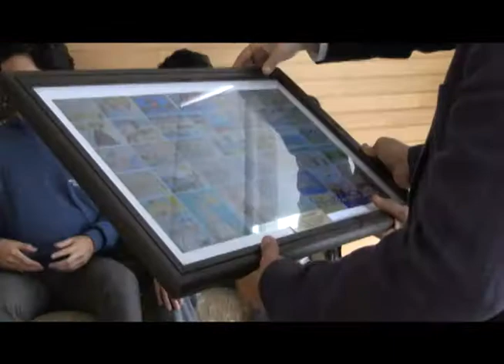ALUMNOS DEL LICEO ACADEMIA IQUIQUE DIALOGARON CON ALCALDE SORIA